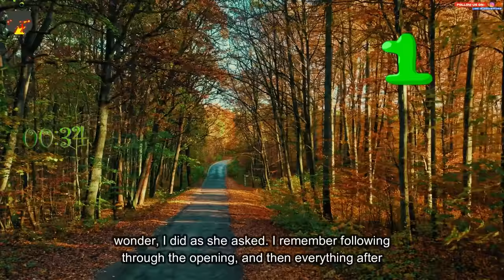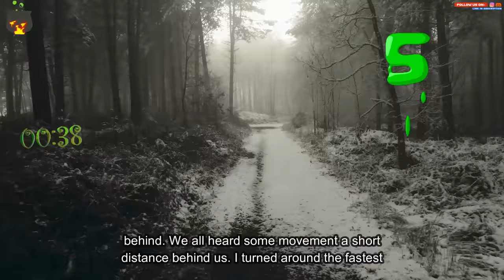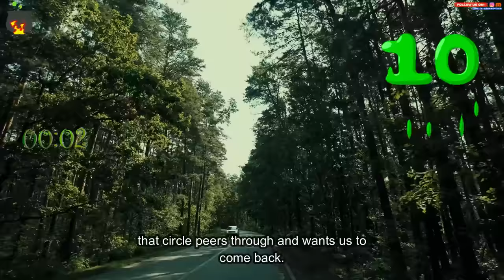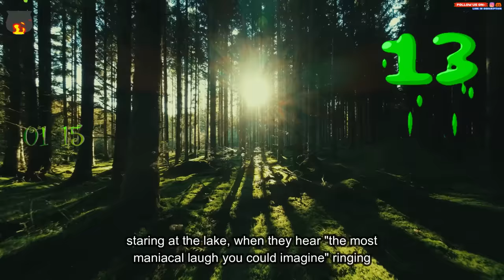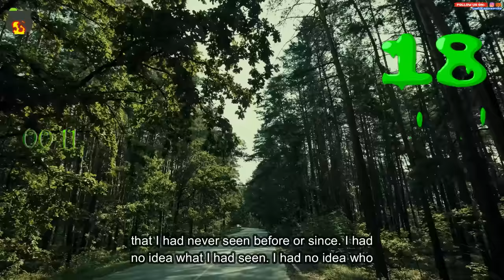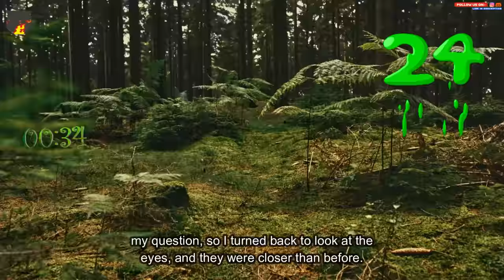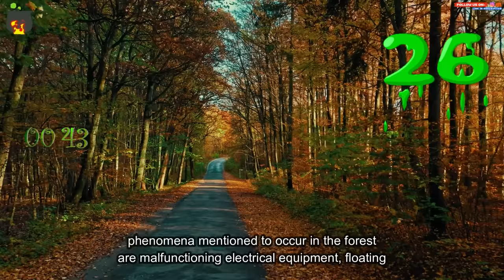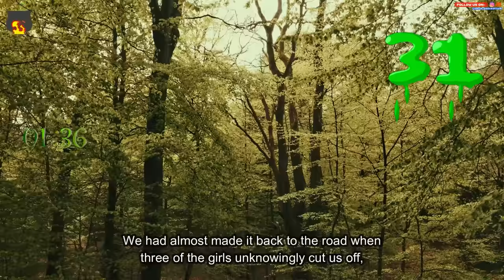People who have experienced unexplained events in the woods, forests etc,what did you see out there?